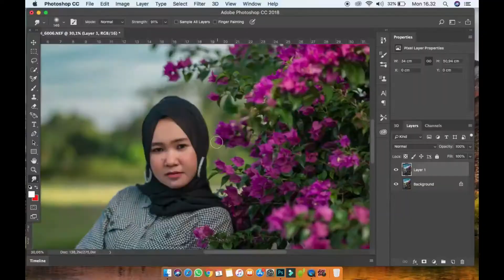PEMOTRETAN BEAUTY MAKE UP.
MUA : @Titikriaspengantiin
Wardrobe : @titikriaspengantin

Kunjungi situs resmi sosmed saya